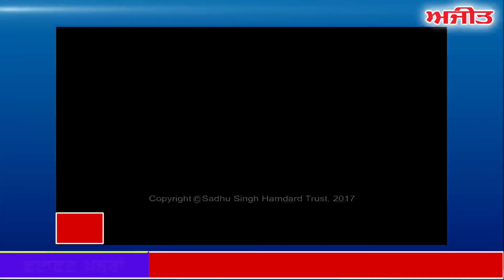fatafat Ajit Khabran,: 27 November 2017